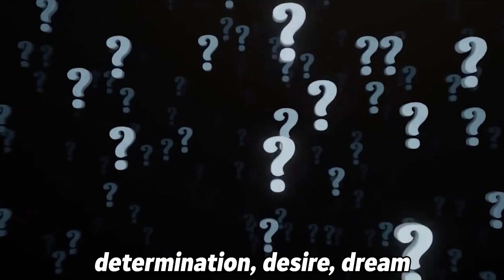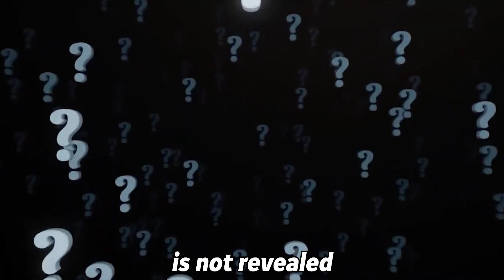Romance Dawn - One Piece 01 - East Blue Saga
Luffy meets Zoro for the first time. Luffy eats Devil Fruit and saves an inspiring marine called Koby. In the first arc of One Piece, Romance Dawn from the East Blue Saga